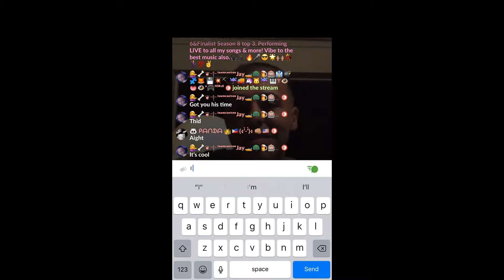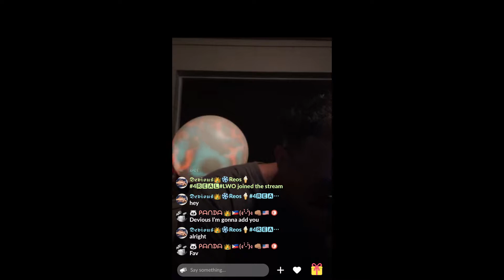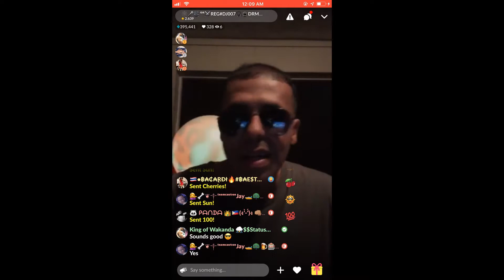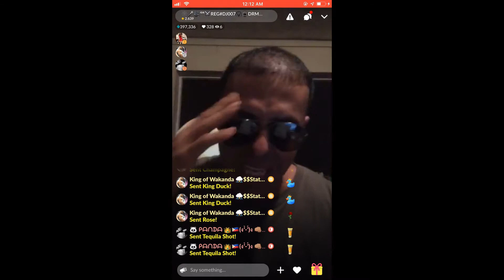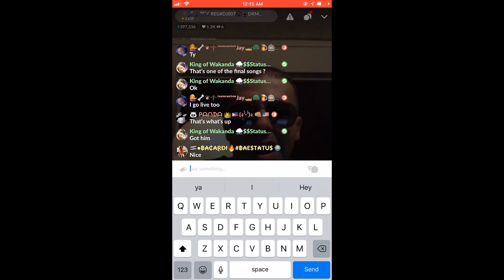7 29 2019 video reg